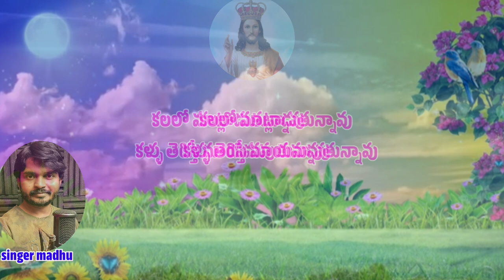కలలో మాట్లాడుతున్నావు |CHRISTIAN DEVOTINAL Promo |CROWN Music